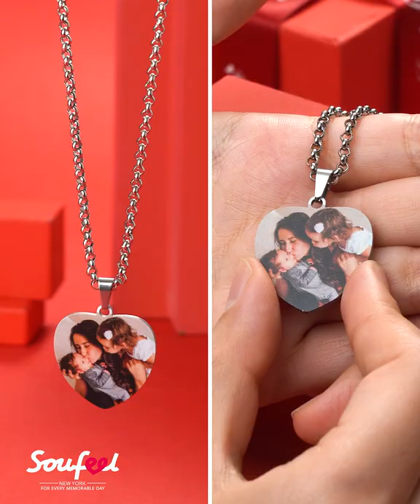Soufeel | Photo Engraved Necklace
💖There are so many precious memories we don't ever want to forget.
🎁Upload your Favorite Photo and turn those memories into a beautiful necklace.